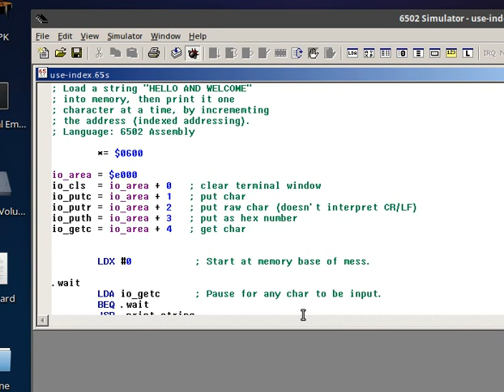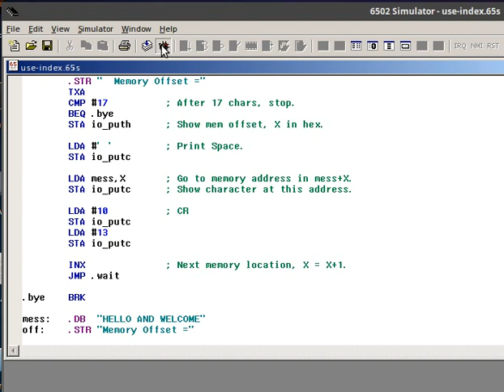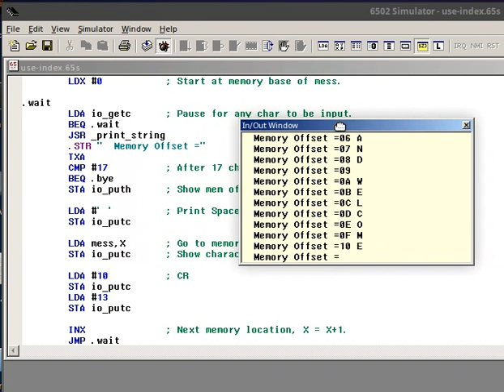6502 Assembly to Scroll Through Memory Address Range.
This program loads a message string into memory, then prints it one character at a time, by scrolling through the memory address range.